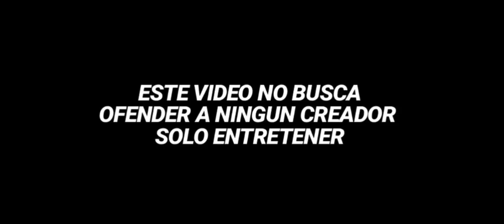Shrek x Spooky Month x HTF AU - Flippy & Janelle Hide Away x Thriller Mashup Español latino canción